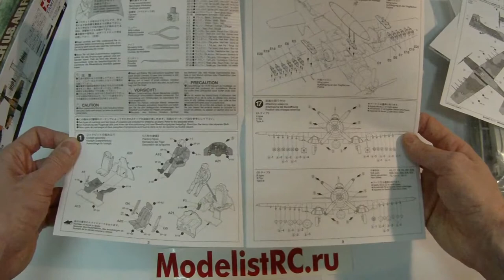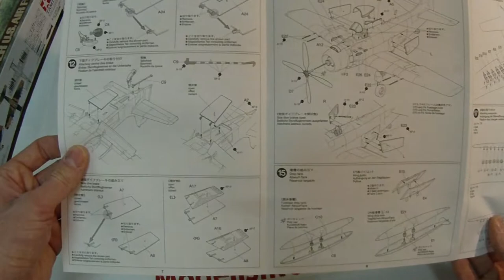61073 Tamiya 1/48 Douglas A-1J Skyraider U.S. Air Force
ModelistRC.ru